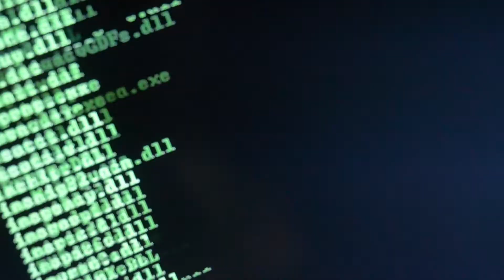Year One after Snowden - Making Of Digital Noise VFX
How we created the digital disruption VFX for our last movie.

Find and try prerendered footage from packages like mBurns, mDusts or websites like Pond5 searching for "film burns" or "light leaks".

On Saturday, 22.06., 4pm I'll be playing paintball live, Team "Fear the Pain".

And check out Reset the net and spread cryptography.

One Year after the first Snowden revelations and still we're beeing spied upon and surveilled no matter what we do on the internet. Learn and use cryptography, it's way simpler than you think. Pretty easy in fact, Check out Reset the Net and spread the word by sharing this video.

FIght for the Future, DuckDuckGo, Reddit, Electronic Frontier Foundation, Boing Boing, Mozilla and many more are supporting Reset the Net.